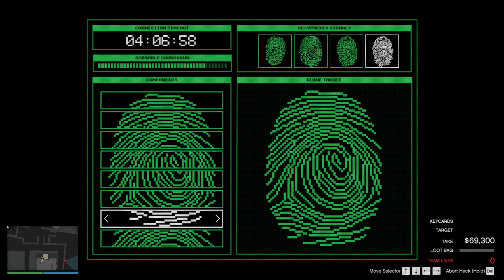Solo Quick & Smooth Run Cayo Perico Heist (11mins) - GTA V Online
Sorry some part of video stutter.
finished it 10:22. and i got clean 1.6m Cash as reward and some bonuses from finishing fast/undetected.